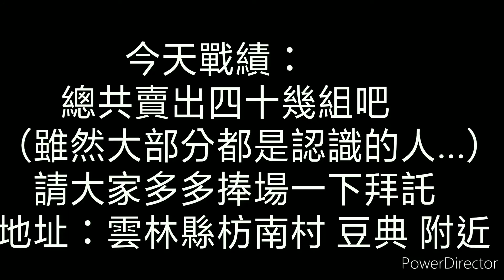【翔辰日常】媽媽的大腸包小腸開幕囉！快來捧場一下喔~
第一天開幕的生活，幾乎都是認識的人來捧場，不過越晚越多不認識的人開始來買，所以還算可以啦